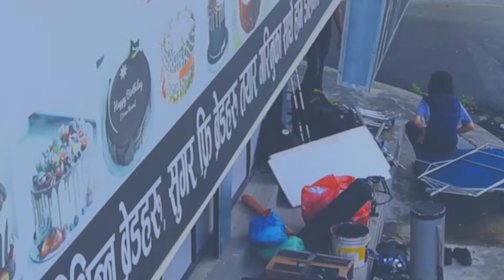BTS =Day 1 professional shoot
(NEPAL FILM ACADEMY)  our team members best
cinematography.         (ak"kalsang"sushma"suraj"sudeep "argun).                 Direct=(prgwal"jiwan)♥️